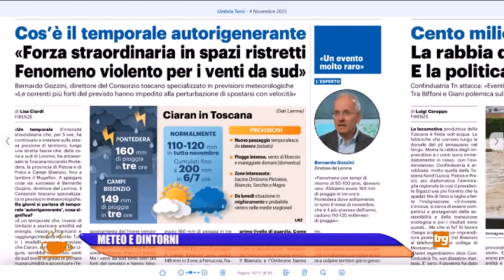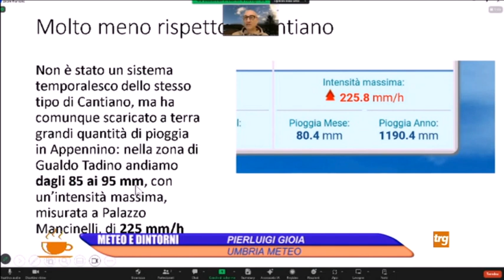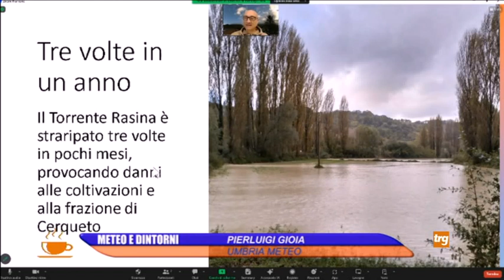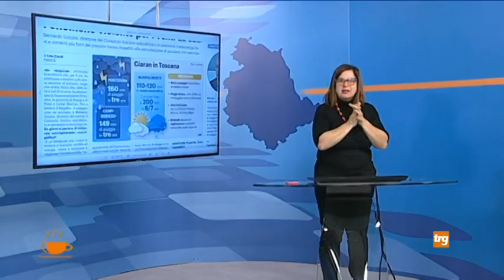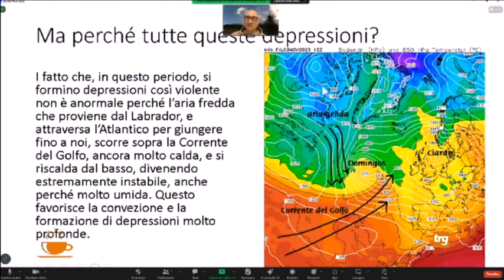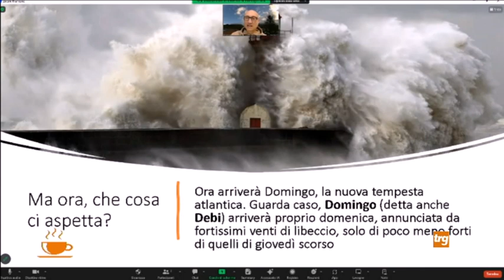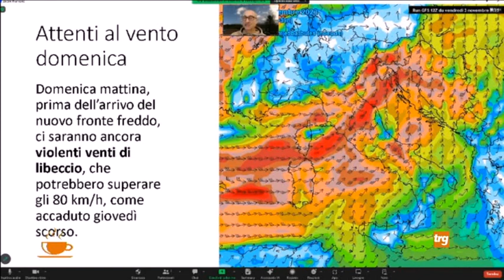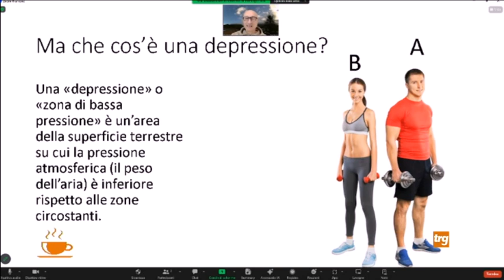Il Caffè di TRG - previsioni Umbria Meteo sabato 4 novembre 2023